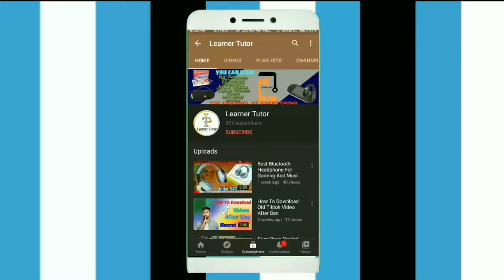'DJI Pocket 2' Best Small Camera For Vloggers And Video Recording | Best Mini Camera For Editing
Hello friends

Is video me mai aaj dene jaa raha hu DJI ke ek vlogging camera Ka full and honest review is video me maine baat Kiya hai iske first look,sound quality,battery and price ki is video ko Pura dekhna kahi aapse Kuch chut naa Jaye.

FEATURES:-
✓Waterproof,Dustproof,Shockproof and Rustproof
✓X-Balanced Speaker Unit for clear, powerful sound
✓Battery Life :- Up to 24 hours of battery life (EXTRA BASS : Up to 24 hours)
✓Battery :- 4300mAh
✓Boost your party with flashing lights
✓Input and Output Terminals :- Type-C,USB-A(only for DC out)
✓Frequency Transmission Range :- 20 Hz-20,000 Hz
✓Price :- ₹31,990

NOTE :- ALL THE IMAGES/PICTURES AND VIDEOS ARE SHOWN IN THE VIDEO BELONGS TO THE RESPECTED OWNERS AND NOT ME.I AM NOT THE OWNER OF ANY PICTURES AND VIDEOS USED IN THIS VIDEO CONTENT.